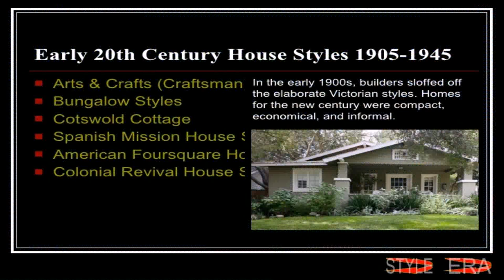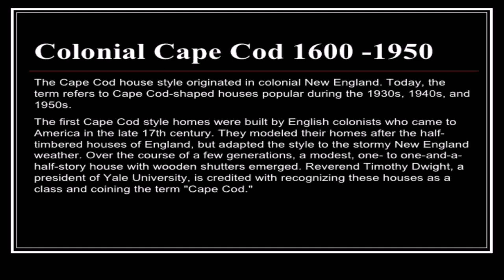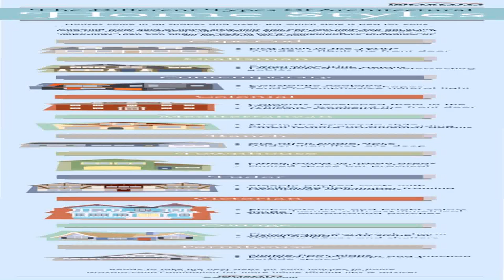House Style 1905 (see description) (see description)